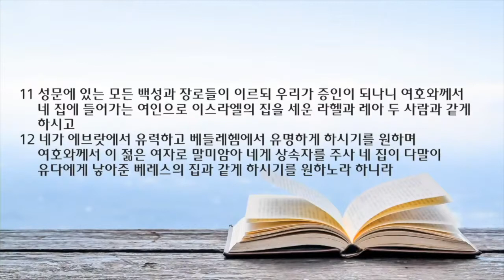새벽 예배 설교 | 2022.05.30 | 유력함의 비결 | 룻기 4장 1~12절 | 이찬규 목사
유력함의 비결(룻기 4장 1~12절)